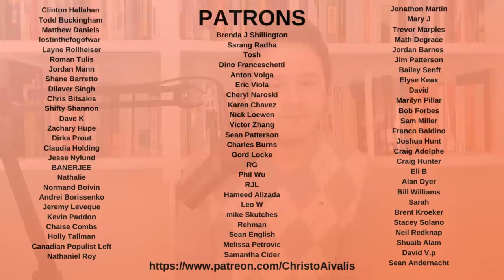Barack Obama Gives AWFUL Endorsement to Joe Biden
Earlier today, Former President Barack Obama Endorsed Joe Biden for President of the United States. And while this endorsement was 100% expected, it came off as disingenuous because Obama's praise of Biden felt unearned. He pretended that Biden was a bold progressive, when only Bernie Sanders was, and he ignored Biden's open cognitive decline and dementia which limits his ability to communicate

And while Obama offered praise to Bernie Sanders as an "American original," this covers up the reality that Obama worked behind the scenes to unite the Democratic Party against Bernie Sanders in the run up to Super Tuesday

Ultimately, I don't see who this endorsement will convince other than those people already planning for vote for Joe Biden.